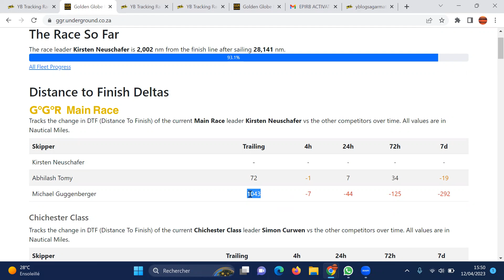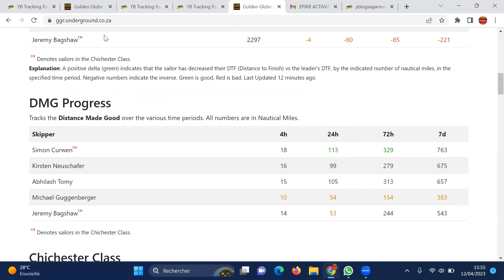Carto commentée en Français du 12 avril GGR2022 - French Tracker Update by Seb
Ian à 10 nds vers Cape Town, Jeremy et Gugg dans les alizés, Kirsten en tête, Abhilash au portant, et Simon qui coupe (encore) le fromage... Attention vendredi a la dorsale qui s'installe derrière Abhilash sur la route de Kirsten!